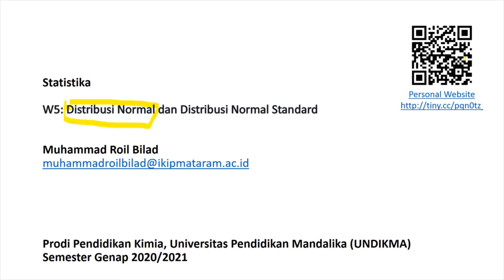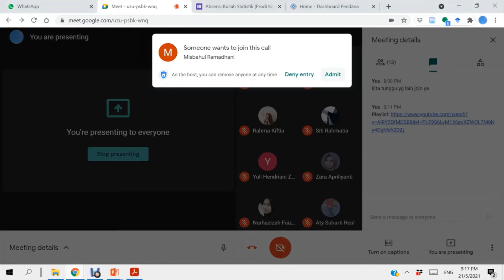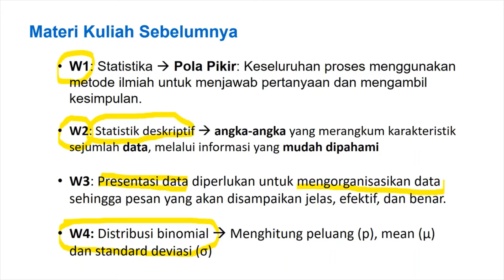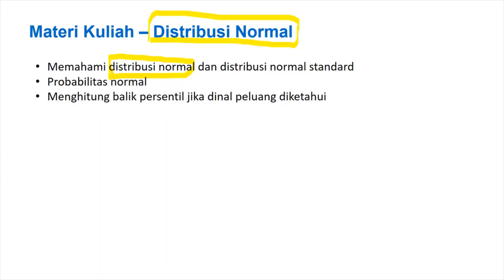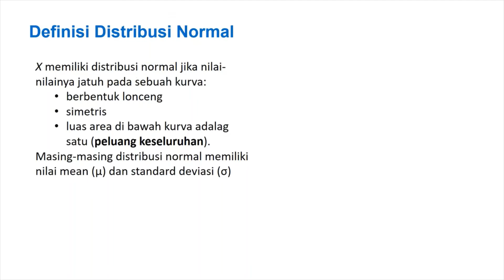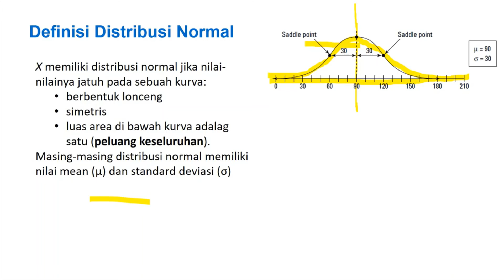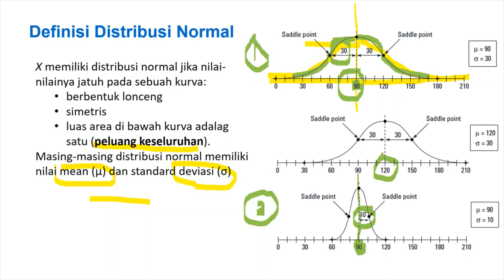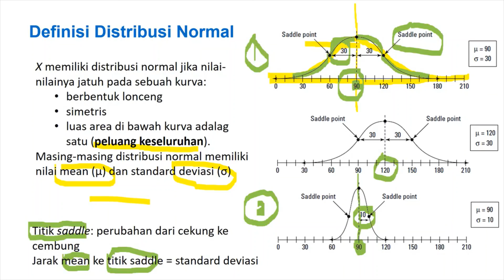5.1 Distribusi normal